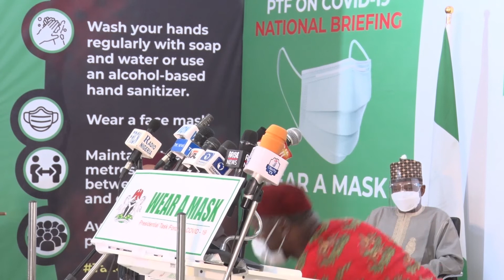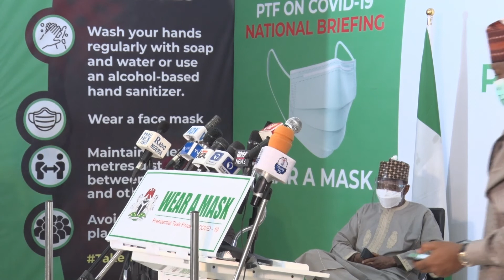Day-53: Members of the Presidential Task Force on COVID-19 Press Briefing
Members of the Presidential Task Force on COVID-19 address the press on Monday , 27th July, 2020 in Abuja.